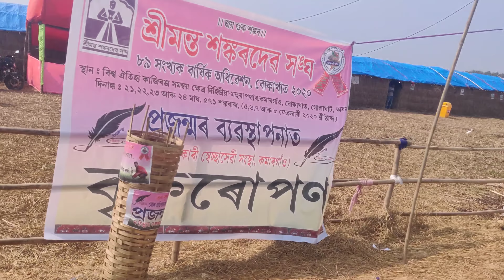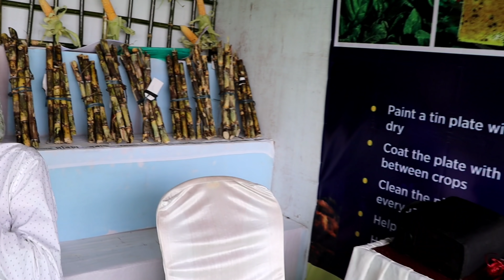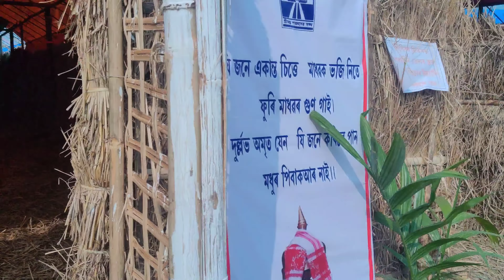Sankar Sangha Adhiveshan|2020| assamese vlog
Sankar sangha adhibeshan 2020
 শ্ৰীমন্ত শংকৰদেৱ সংঘৰ বাৰ্ষিক অধিবেশন ২০২০
Dergaon muhura pathar adhibekhan 2020
প্ৰথম দিনটিত অধিবেশনৰ দৃশ্য

sankar sangha adhiveshan 2020

ধন্যবাদ।

bye.